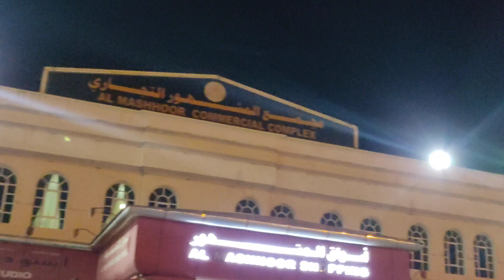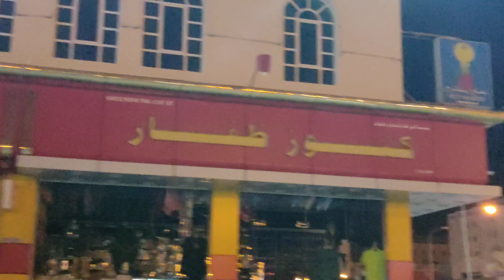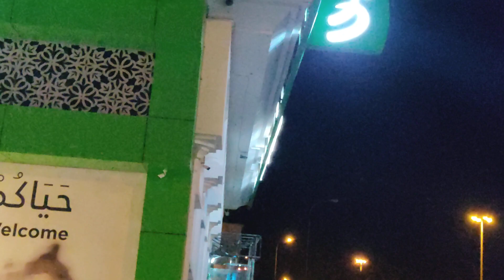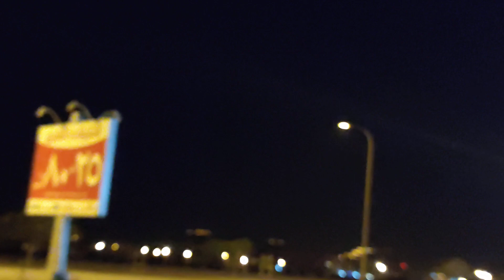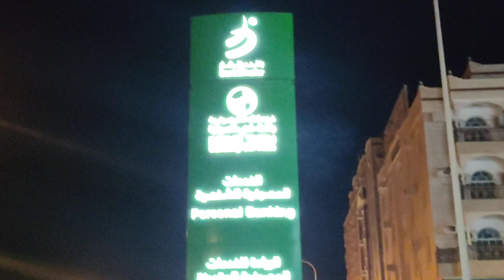Why you should visit highway @Jahangir Alam vlogs